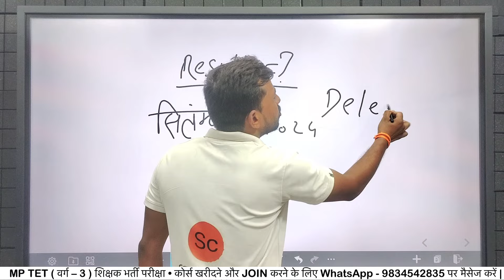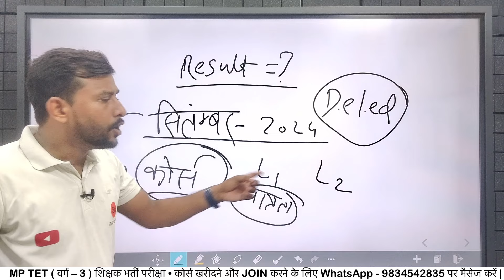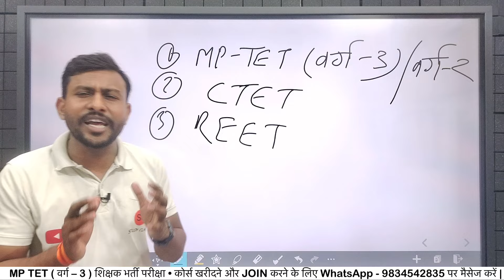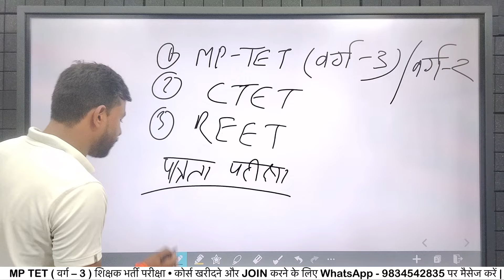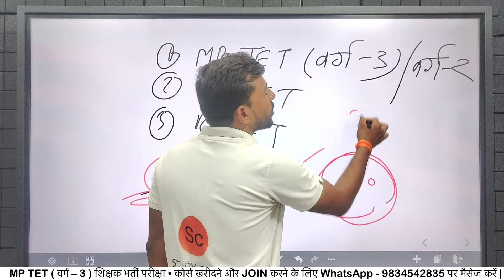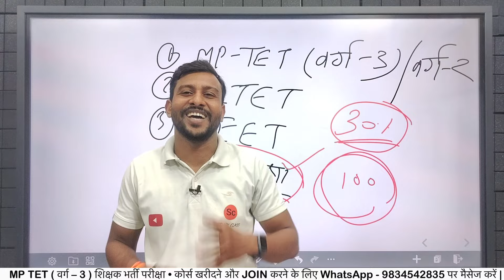mp deled exam result 2024 | mp deled exam result first year 2024 | mp deled exam result second year